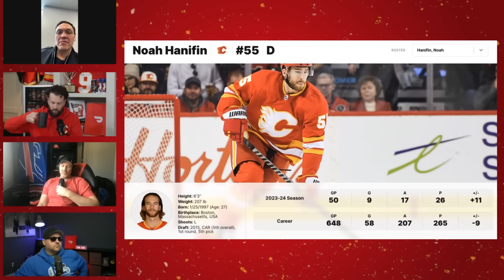The Latest On The Noah Hanifin Situation | The Insider Hotline With Jamie McLennan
Rhett, Boomer & Pinder are joined by Noodles as they discuss the future of Noah Hanifin.

Extend or Trade?

🐦 Follow on Twitter: @FlamesNation @960boomer @PinderReport @Warrener44